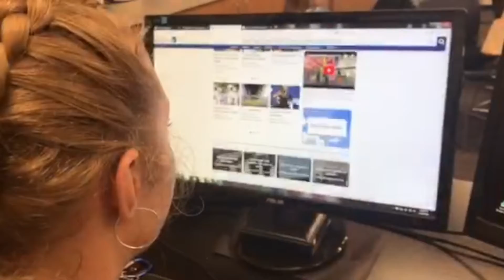Technology assists in PE grading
Martha Kleinwechter